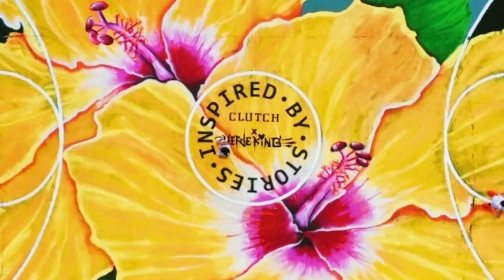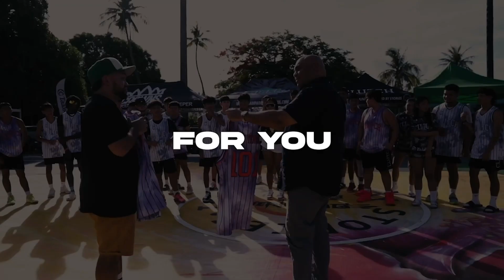Clutch Guam Sports – Final Score: January 19, 2024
Clutch High School Classic - Coaches Cut
Clutch Guam’s Basketball is Art - Part 2